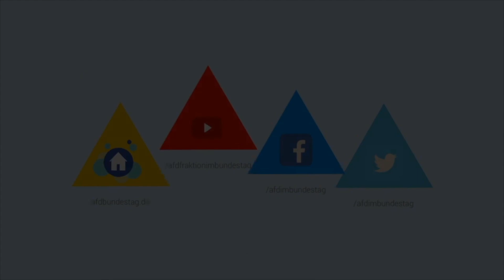Missachtung von Recht wird belohnt! - Dr. Christian Wirth - AfD-Fraktion im Bundestag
Folge uns auch auf Telegram Zu den Korruptionsvorwürfen beim Bundesamt für Migration und Flüchtlinge.